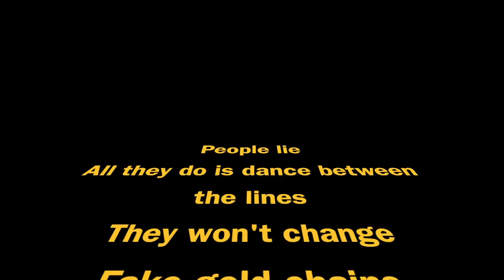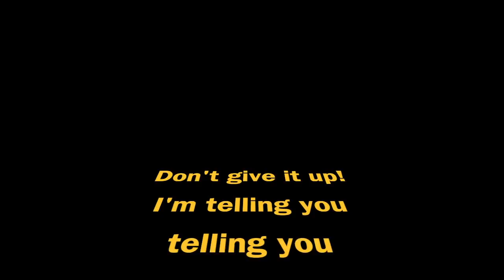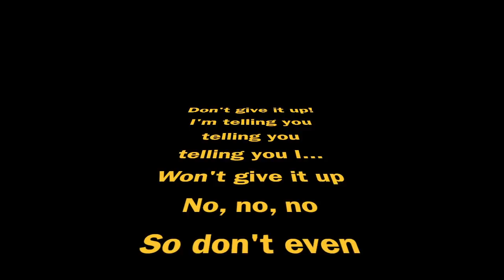Don't give it up lyrics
Don't give it up was made by the band six60. I did not make this music. I made the lyrics vid, but the music is NOT mine.